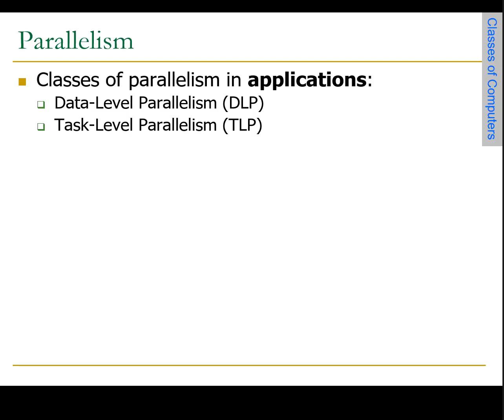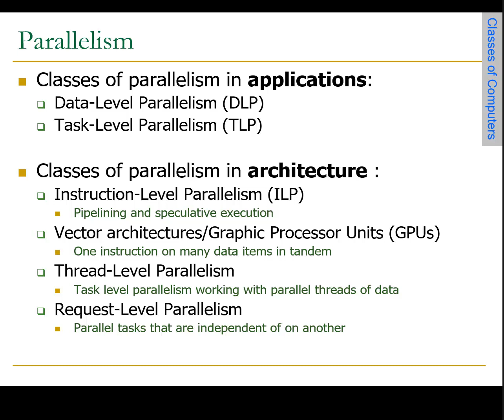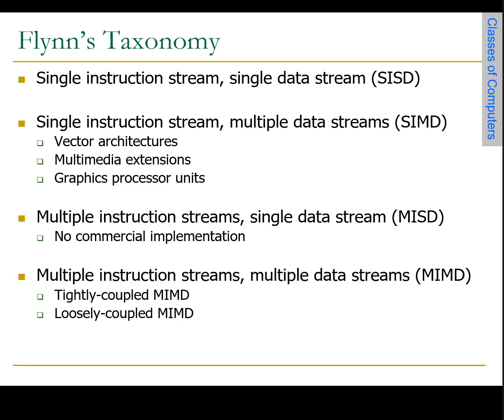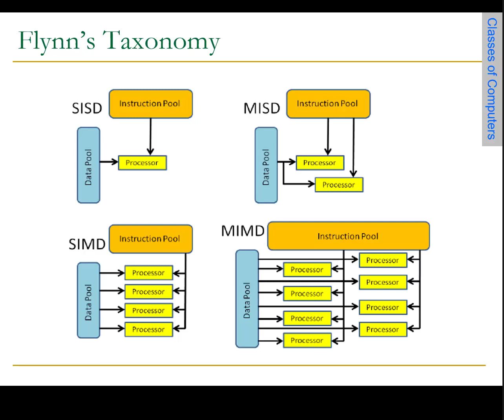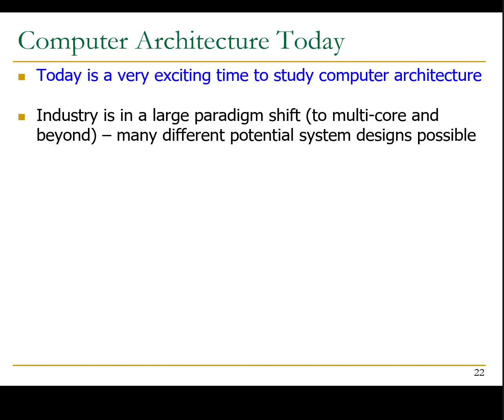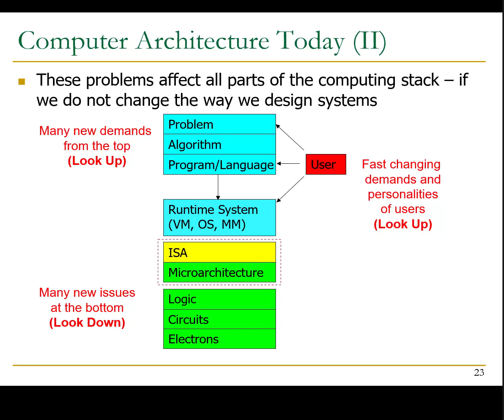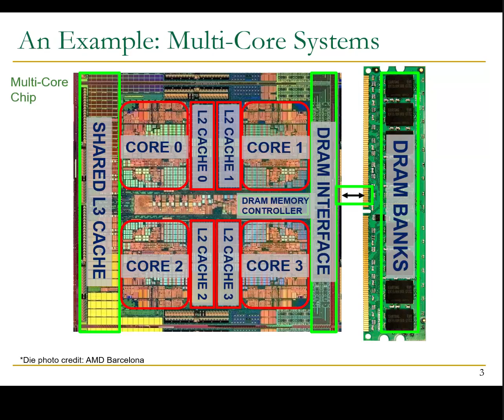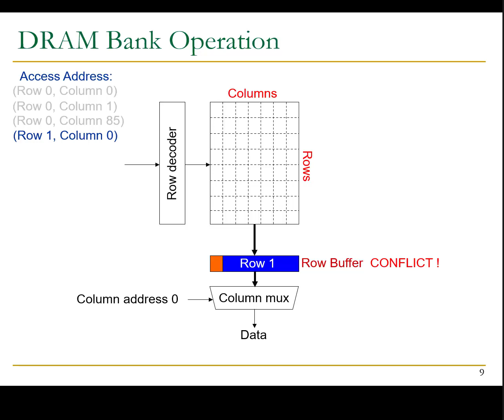Computer Architecture 04